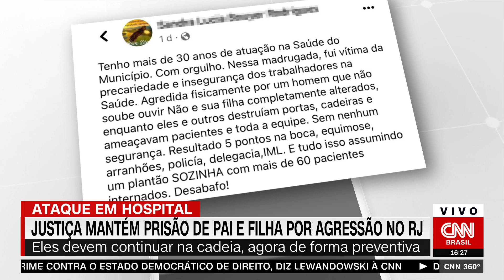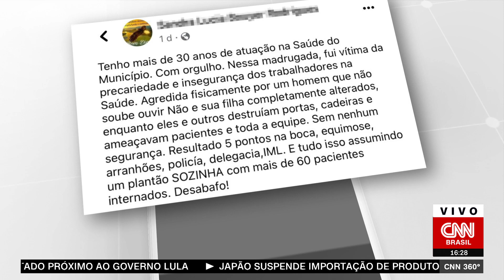Justiça mantém prisão de pai e filha por agressão no RJ | CNN 360°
A Justiça fluminense converteu em preventiva a prisão de pai e filha que agrediram uma médica em um hospital.